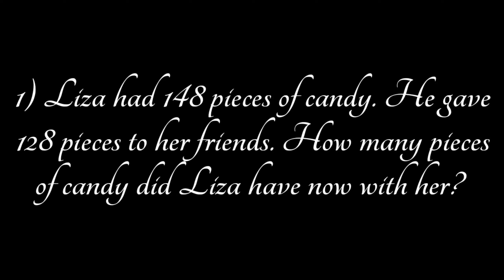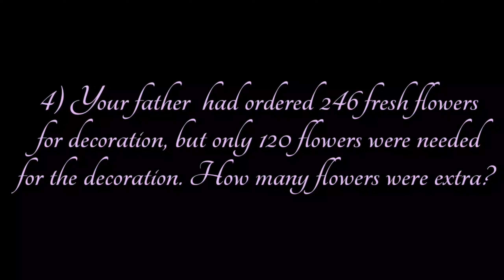Word Problem ( Set 6)